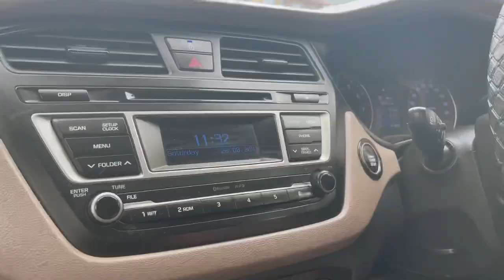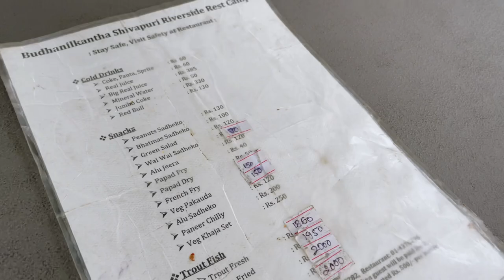Budhanilkantha Rainbow trout ( Hernus Vlog- 7)Sanjeet Shrestha || Chhewang lama || Shailyn Shrestha